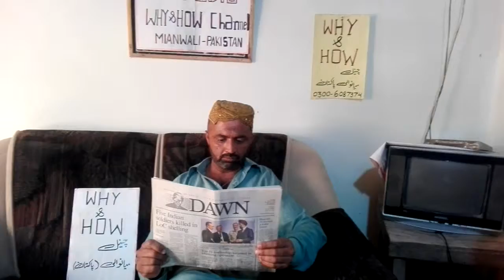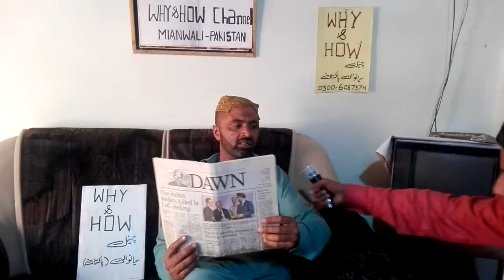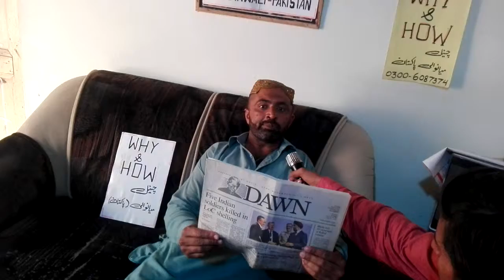Daudkhel info TV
IMF +بلدیاتی انتخابات پاکستان